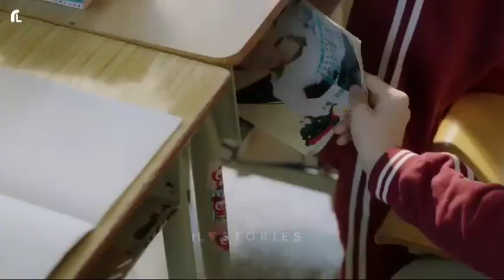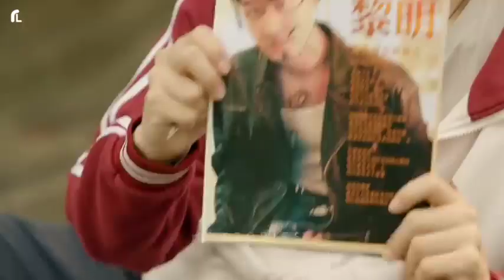New Korean Mix Hindi Songs 💗 Chinese Drama 💗 High School Love Story 💗 When We Were Young| Cin Klip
WelCome To akku vlog Guys Like This Video. if Not Please ignore Or Dislike. i Would Love it if u Give Me Your Feedback About This Video. I

f You Have Any Suggestion/Request For MV Then Please Share Your Drama/Movie Name And Song Name in Comments.

All Credits : Song Name 1• - mashup song Drama/Movie Name 2• - When We Were Young •